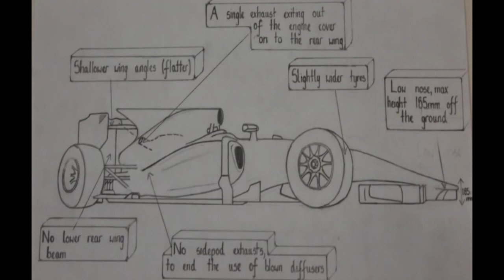Попитай Иван Тенчев - епизод 53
Коментар за картите за управление на двигателите Рено, Ферари и Мерцедес.
Колко голяма ще е турбината и ще прилича ли звука на този, който издават автомобилите с турбокомпресор по улиците?
Ще има ли забрана за използването на окачването Пул-Род и не беше ли глупаво от страна на Макларън да го внедрят в последната година в която то може да се използва?
Може ли да се прогнозира визията на болидите през следващия сезон и дали ще бъдат по-красиви?